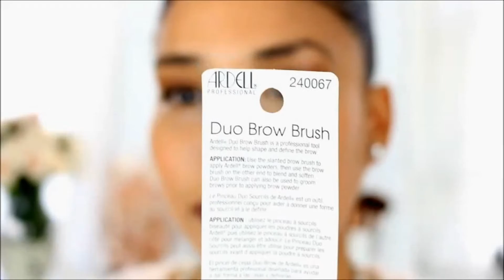Ardell Duo Eyebrow Brush Review + Eyebrow Tutorial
You don't have to spend a lot to get the best eyebrows.  Check out the tutorial with photos and details below on the blog too!

◊  Snapcaht: HellNotes